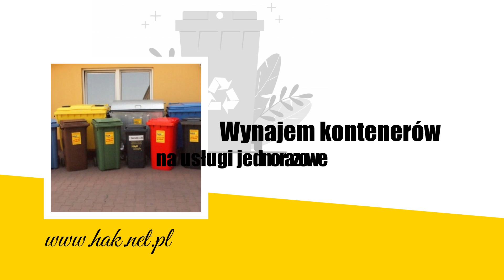Odbiór odpadów komunalnych, niebezpiecznych i przemysłowych Zakład Usług Komunalnych Hak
OdbiórOdpadów komunalnych i przemysłowych oraz ich utylizacja to usługi, jakie wykonujemy od kilkunastu lat. Prowadzimy Zakład Usług Komunalnych Hak, który znajduje się w Piotrkowie Trybunalskim. Jego właścicielem jest Stanisław Burczyński. Obsługujemy klientów prywatnych, firmy i podmioty publiczne z okolic.

Zajmujemy się selektywną zbiórką odpadów. Odbieramy śmieci komunalne, przemysłowe, budowlane, a także niebezpieczne, takie jak azbest, ale nie tylko. Poza tym skupujemy złom stalowy, który poddajemy obróbce, wydobywając surowce wtórne, które można wykorzystać ponownie. Przyjmujemy też makulaturę, butelki i metale kolorowe.

Możemy zaoferować klientom wynajem kontenerów do składowania odpadów czy złomu.